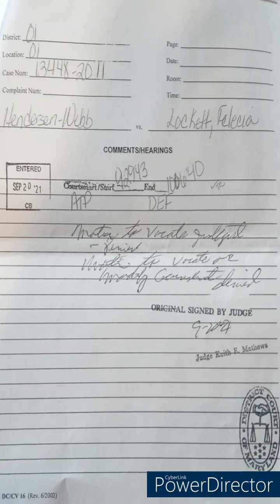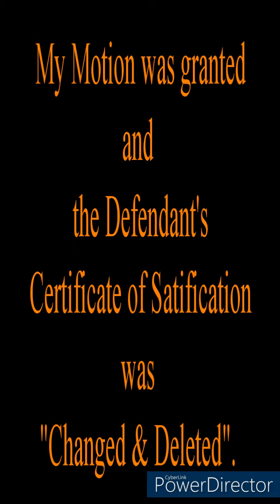Another Victory in my Journey to the Special Court of Appeals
UPDATE: Henerson Webb, Inc, through its legal representation and collection company Rupp & Associates of Towson., MD filed, yet another, illegal filing to defraud the Court and prompt the Special Court of Appeals to reject my Appeal to hide their continued violation of the Statute of Limitation Law. this time they didn't get away with it. THIS IS A HUGE WIN! Let's finish them both off by getting me to the Special Court of Appeals and getting these Statutes and Laws amended or changed.

To donate to get this case to the Court of Special Appeals and get laws changed!!!

Books:
Step By Step One Day at a Time: Inspirational Messages for Life's Twists and Turns (Harmonic Relationship Series Book 1) Kindle Edition ebook/dp/B00VXSBV1K/ref=sr_1_1?dchild=1&keywords=felicia+a+lockett&qid=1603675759&s=books&sr=1-1

True Windows No Shades: "Let's Get Straight to the Point" (Harmonic Relationship Series Book 2)

Spirituality, Peace, and Wholeness: It's Worth Fighting For (Harmonic Relationship Series Book 3)

Do you have information, a website, or something free that would benefit others?